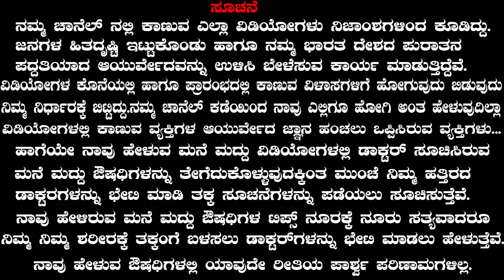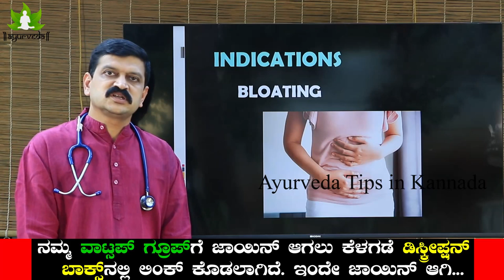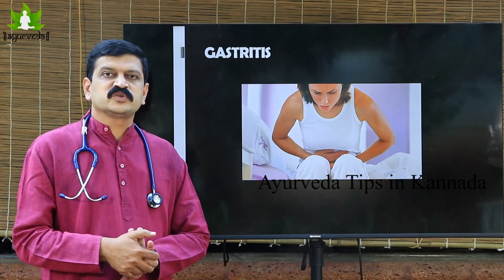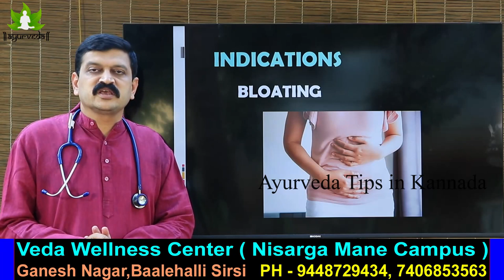Apple Cider Vinegar Use Weight Loss | 4 Benefits Of Apple Cider Vinegar | Indigestion,Gastric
ನಮ್ಮದು ನಿಸ್ವಾರ್ಥ ಸೇವೆ...ನಮ್ಮ ಭಾರತ ದೇಶದ ಪುರಾತನ ಪದ್ಧತಿಯಾದ ಆಯುರ್ವೇದವನ್ನು ಎಲ್ಲರಿಗೂ ತಿಳಿಯಲಿ ಹಾಗೂ ಅದರ ಉಪಯೋಗ ಪಡೆಯಲೇಂದು ನಾವು ಸಮಾಜಕ್ಕೆ ಮಾಡುವ ಸಣ್ಣ ಅಳಿಲು ಸೇವೆ...ಆ ಅಳಿಲು ಸೇವೆಯಲ್ಲಿ ನಮ್ಮ ವಿಡಿಯೋಗಳನ್ನು ಇನ್ನೋಬ್ಬರಿಗೆ ಶೇರ್ ಮಾಡಿ ನೀವು ಇದರಲ್ಲಿ ಭಾಗಿಯಾಗಿ..ನಮ್ಮ ಯೂಟ್ಯೂಬ್ ಚಾನೆಲ್ ನಲ್ಲಿ ಬರುವ ಎಲ್ಲಾ ವಿಡಿಯೋಗಳ ಕೊನೆಯಲ್ಲಿ ತೊರಿಸುವ ವಿಳಾಸಕ್ಕೆ ಭೇಟಿ ಕೊಡುವುದು ನಿಮ್ಮ ನಿರ್ಧಾರಕ್ಕೆ ಬಿಟ್ಟಿದ್ದು. ನಾವೆಲ್ಲೂ ನಿಮಗೆ ಇಲ್ಲಿಗೆ ಬನ್ನಿ ಅಂತ ಹೇಳೊದಿಲ್ಲಾ...ನಾವು ಹೇಳುವ ಮನೆಮದ್ದುಗಳಿಂದ ಯಾವುದೇ ಪಾರ್ಶ್ವಪರಿಣಾಮಗಳಿಲ್ಲಾ...ಆದರೂ ನಿಮ್ಮ ನಿಮ್ಮ ದೇಹಕ್ಕೆ ಸಂಬಂಧಿಸಿದ ಹಾಗೆ ಮನೆ ಮದ್ದು ತೆಗೆದುಕೊಳ್ಳುವ ಮೊದಲು ಒಂದು ಸಲ ಡಾಕ್ಟರ್ ಸಲಹೆ ಪಡೆದು ತೆಗೆದುಕೊಳ್ಳಿ. ಹಾಗೆ ನಮ್ಮ ಚಾನಲ್ ಗೆ ಸಬ್ ಸ್ಕ್ರೈಬರ್ ಆಗಿ...ಪಕ್ಕದಲ್ಲಿರುವ ಗಂಟೆ ಬಟನ್ ಒತ್ತಿ. ನಿಮ್ಮ ಸಪೋರ್ಟ್ ಹೀಗೆ ಇರಲಿ ಧನ್ಯವಾದಗಳು ಸ್ನೇಹಿತರೆ...

NISARGA MANE | VEDA WELLNESS CENTER | DR VENKATRAMANA HEGDE
ಕೆಳಗೆ ನಮೂದಿಸಿರುವ ವಾಟ್ಸಾಪ್ ಲಿಂಕ್ ನ ಮೇಲೆ ಕ್ಲಿಕ್ ಮಾಡಿ. ಈ ಮೂಲಕ ಮುಂದಿನ ಸಂಪಕ೯ವನ್ನು ಸಾಧಿಸಲಾಗುತ್ತದೆ.